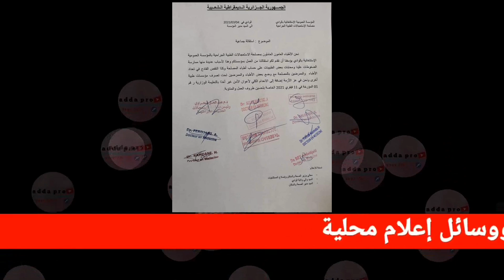لن تصدق سبب إستقالة 10 أطباء بمصلحة الإستعجالات بمستشفى الوادي...المدير يفضل علينا الطبيبات...